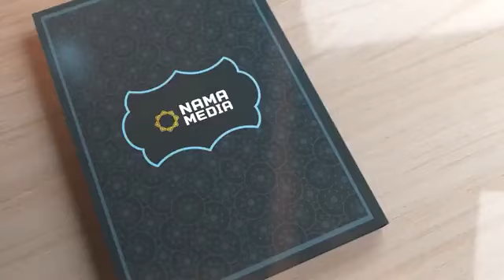Sh Abdirahman Bashir | Cusbooneysii Iimaankaaga (Renew your faith), Ramadan Series - Episode 14,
Cusbooneysii Iimaankaaga (Renew your faith), Ramadan Series - Episode 14, Sh. Abdirahman Bashir